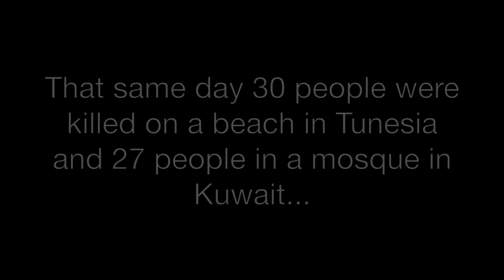VLOG 004 - Electric shock at the sheep ranch.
Vlog number 4 - FRIDAY JUNE 26, 2015.